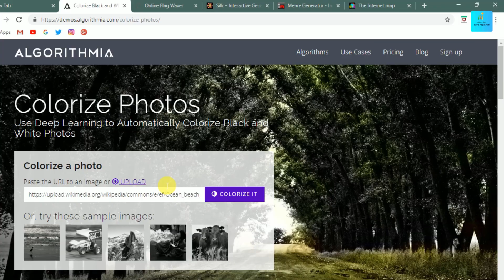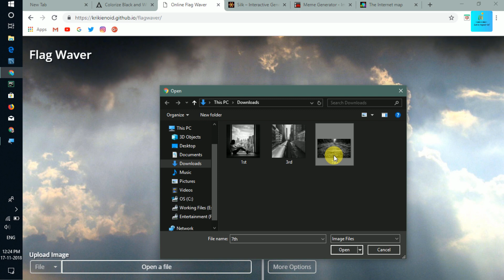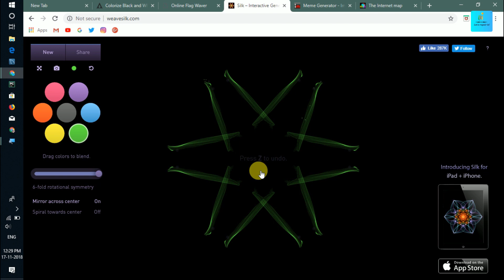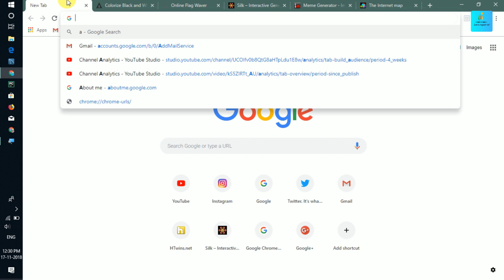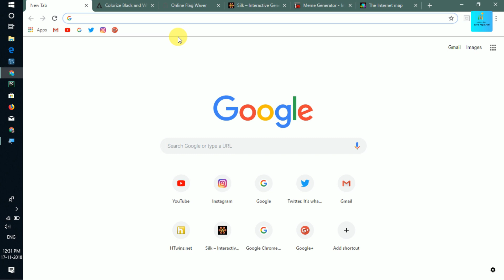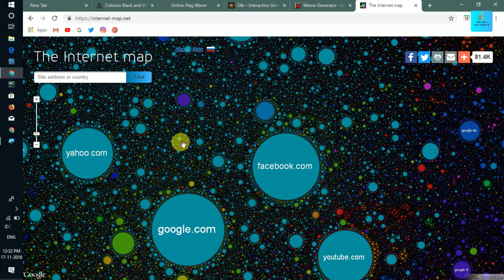5 Amazing Websites of Photos | 5 Creative Websites You Should Know 2018.....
5 Websites for Editing photos and create amazing things.

Hey Guys!
Is video me Maine 5 websites ke Bare me Bataya Hai. Links and Bio of Websites:-

1. Convert black and white photo into color

2. Create you own Flag

3. Create amazing Design and Arts

4. Create memes of trending images

5. Explore traffic on internet

Location: India

About us: Here we are support Windows, Android, and other OS and also fix problems related to PC. Here we also provide information about good and useful websites. Thanks for choosing us.

©Let's Repair it!